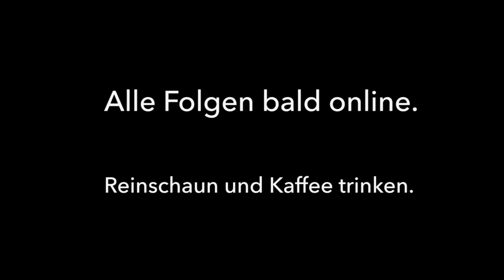KAFFEESATZ - starring Bjarne Mädel, Samuel Weiss, Christoph Tomanek. Teaser: "Zitate"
Dieser Teaser gibt einen kleinen Einblick in die Geschichten und Absurditäten. die an unserm Kaffeetresen so passieren... das Leben ist  doch auch nur Kaffeesatzleserei!
Dennoch: die Folgen kommen bald. Und zwar hier. Und auf der Premiere am 3.10.
Wem´s gefällt, der teilt es!